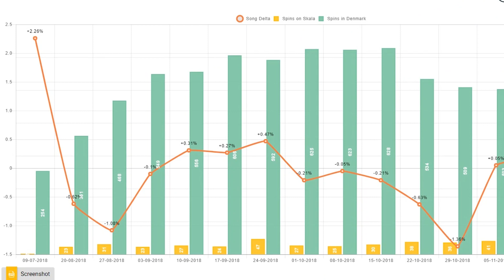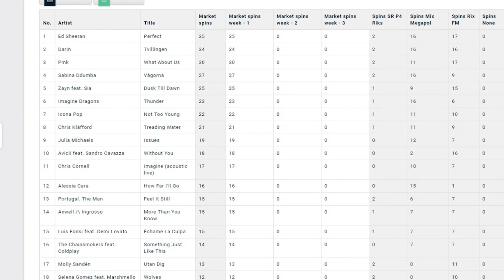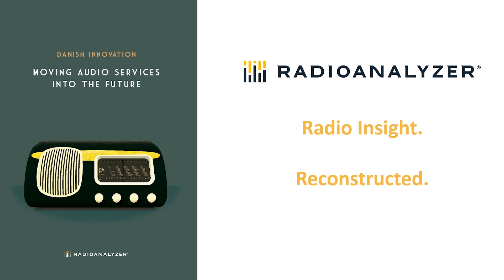This Is RadioAnalyzer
It's comfy to use methods and tools you know. But we don't ride horses to work anymore and you shouldn't rely on analogue research to win the audio battle. This video tells you how we can help you win.